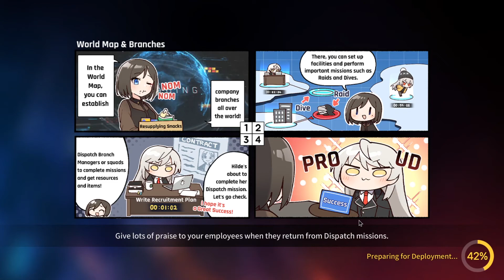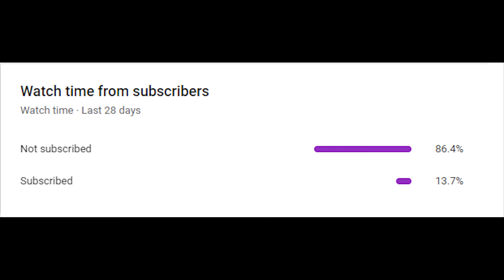[Counter:Side Sea] Road to Top 8 - Season 1 Ranked PvP - Part 7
I do also stream on that other T platform with the name Arisante!

Yo, I be chillin playin gacha games and other pc games like Valorant or League. Thanks for the support and continue to share to tons of people! The bigger the community~ The more to interact with~ The better!